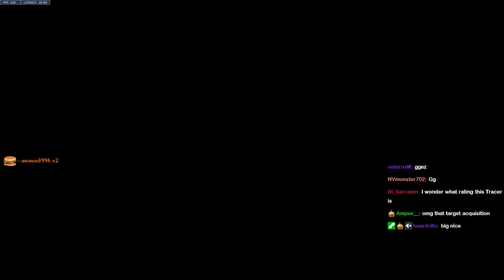How Dafran make Sojourn look so easy to play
► Game
● Overwatch

► Overwatch settings